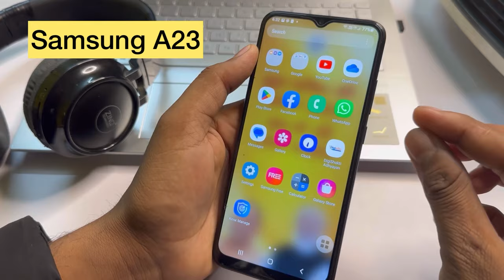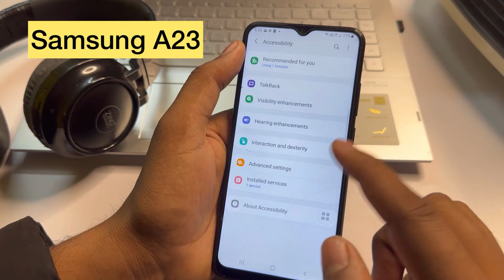Samsung galaxy a23: 3 way to take screenshot /samsung a23 screenshot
samsung galaxy a23 screenshot,Samsung galaxy a23
3 way to take screenshot
samsung a23 screenshot
samsung a23 screenshot
how to take screenshot samsung a23
screenshot kaise le
samsung a23 3 finger screenshot
how to three finger screenshot in samsung